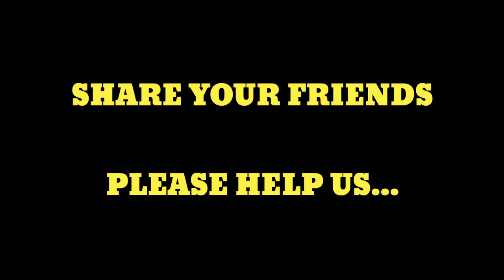68 LEVEL ID FOR SALE || URGENT SALE FRIENDS || Seller Num In Discription 👇👇idsale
INTERESTED TO CONTACT 👇

        WHATSAPP AND PHONE CALL